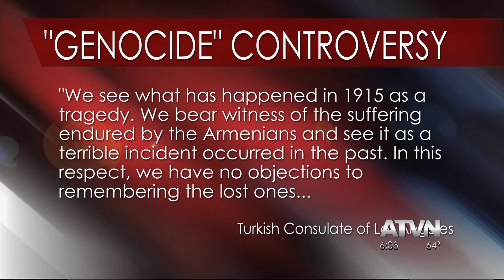100th Anniversary of the Armenian Genocide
President Obama has said he will not use the term "genocide" to describe the mass killings that took place at the hands of the Ottoman Turks. ATVN's Ani Ucar reports activists' concern over the president's decision.